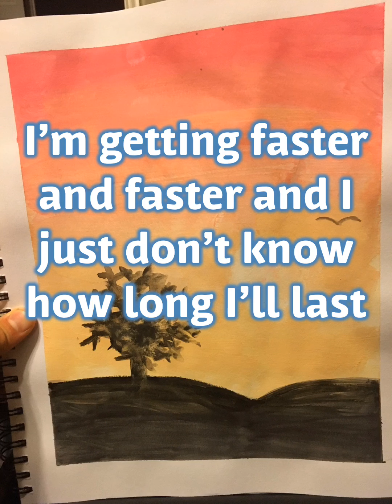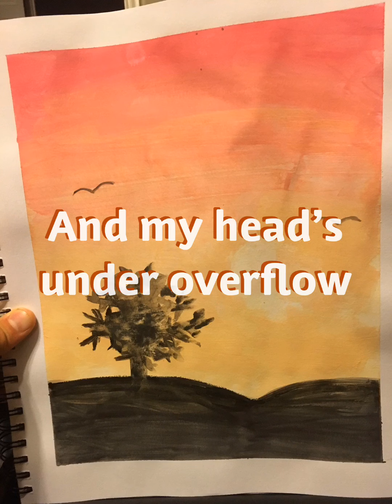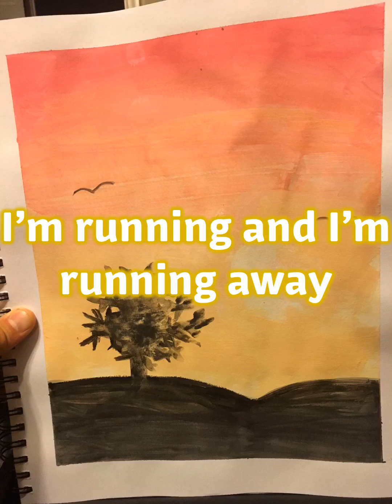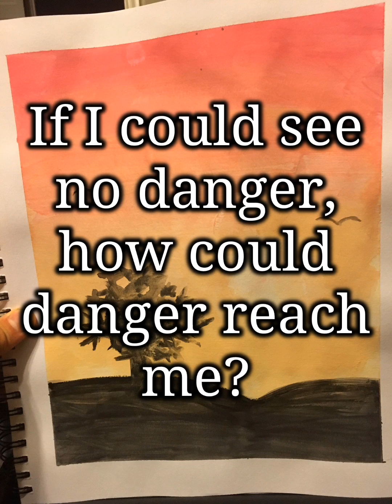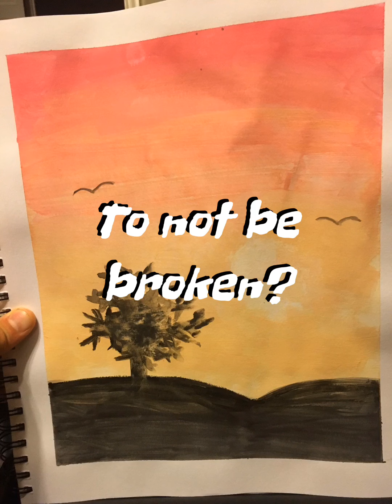“Broken”—An Alex Lopez (LMA) original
I’m going to put it on record that I do not feel this way. I just did at a time, a couple of years ago when I was going through a sort of depressed phase. This is a song I’ve been wanting to write for a while, so I hope you liked it.